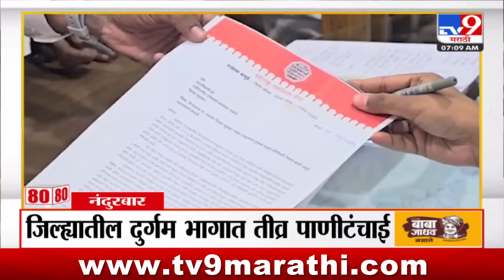MahaFast News 100 | महाफास्ट न्यूज 100 | 7 AM | 16 February 2024 | Marathi News